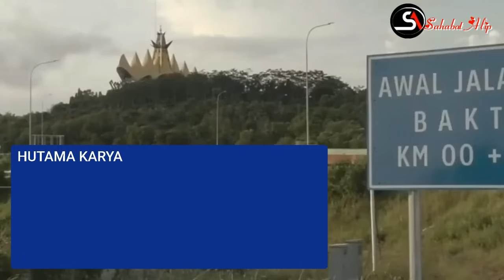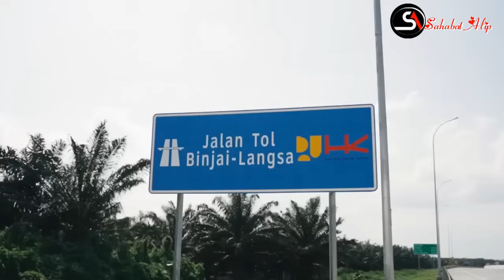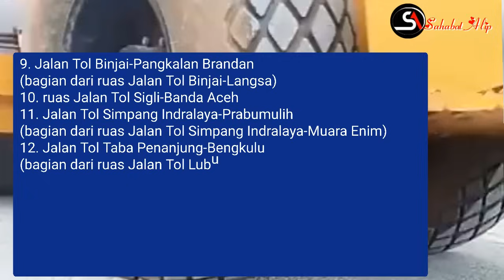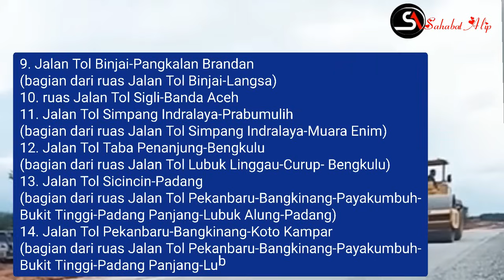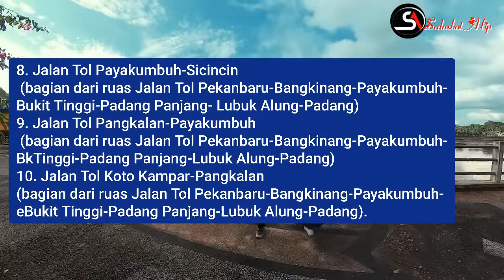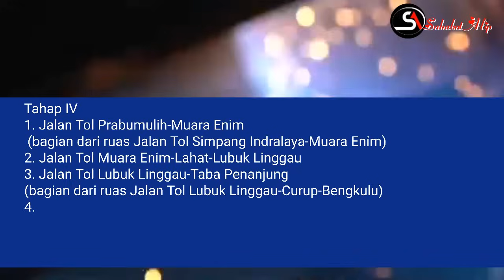Jokowi Wariskan 3 Proyek Jalan Tol Trans Sumatera Ke Prabowo, Sebelum Turun Tahta 2024‼️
Tag ;
Sebelum Turun Tahta 2024! Jokowi Wariskan 3 Proyek Jalan Tol Trans Sumatera ke Prabowo untuk Diselesaikan dalam Tempo Waktu Sesingkat-singkatnya

Sejumlah proyek pembangunan infrastruktur diperkirakan akan berlanjut penyelesaiannya ke presiden terpilih selanjutnya, yaitu Prabowo Subianto. Salah satu proyek tersebut adalah pembangunan mega proyek Jalan Tol Trans Sumatera (JTTS).

 Jalan Tol Trans Sumatera adalah jaringan jalan tol sepanjang 2.818 km di Indonesia yang direncanakan menghubungkan kota-kota di pulau Sumatra, dari Lampung hingga Aceh.

JTTS menjadi perhatian Presiden RI, Joko Widodo, Presiden mengeluarkan Perpres terkait percepatan pembangunan JTTS.

Jokowi Teken Aturan Baru soal Pembangunan Tol Trans Sumatra, Ruas Tol Baleno termasuk didalamnya

Presiden Joko Widodo (Jokowi) mewariskan setidaknya 3 ruas jalan tol, rangkaian Jalan Tol Trans Sumatera (JTTS) kepada presiden terpilih berikutnya, Prabowo Subianto.

Presiden Joko Widodo (Jokowi) memasuki tahun terakhirnya menjabat sebagai Kepala Negara.

Tahun 2024 ini akan menjadi tahun terakhir Presiden Jokowi sebagai Kepala Negara setelah menjabat selama 1 dekade lamanya.

Dipenghujung kepemimpinan Presiden Jokowi ini, sejumlah proyek pembangunan infrastruktur terus didorong penyelesaiannya.
Sejumlah proyek pembangunan infrastruktur diperkirakan akan berlanjut penyelesaiannya ke presiden terpilih selanjutnya, yaitu Prabowo Subianto.

Salah satu proyek tersebut adalah pembangunan mega proyek Jalan Tol Trans Sumatera (JTTS).

Presiden Joko Widodo akan mewariskan deretan jalan tol ke presiden terpilih selanjutnya yakni Prabowo Subianto di kuartal terakhir tahun ini.

Sumber berita harian Haluan. com

Tahap 1
1. ruas Jalan Tol Medan-Binjai
2. ruas Jalan Tol Palembang-Simpang Indralaya
3. ruas Jalan Tol Pekanbaru-Dumai
4. ruas Jalan Tol Bakauheni-Terbanggi Besar
5. ruas Jalan Tol Terbanggi Besar-Pematang Panggang
6. ruas Jalan Tol Pematang Panggang-Kayu Agung
7. ruas Jalan Tol Kisaran-Indrapura
8. Jalan Tol Kuala Tanjung-Indrapura-Tebing Tinggi-Pematang Siantar (bagian dari ruas Jalan Tol Kuala Tanjung-lndrapura-Tebing Tinggi-Parapat)
9. Jalan Tol Binjai-Pangkalan Brandan (bagian dari ruas Jalan Tol Binjai-Langsa)
10. ruas Jalan Tol Sigli-Banda Aceh
11. Jalan Tol Simpang Indralaya-Prabumulih (bagian dari ruas Jalan Tol Simpang Indralaya-Muara Enim)

12. Jalan Tol Taba Penanjung-Bengkulu (bagian dari ruas Jalan Tol Lubuk Linggau-Curup- Bengkulu)
13. Jalan Tol Sicincin-Padang (bagian dari ruas Jalan Tol Pekanbaru-Bangkinang-Payakumbuh-Bukit Tinggi-Padang Panjang-Lubuk Alung-Padang)
14. Jalan Tol Pekanbaru-Bangkinang-Koto Kampar (bagian dari ruas Jalan Tol Pekanbaru-Bangkinang-Payakumbuh-Bukit Tinggi-Padang Panjang-Lubuk Alung-Padang).

Tahap ll
1. Jalan Tol Betung (Sp. Sekayu)-Tempino-Jambi
2. Jalan Tol Jambi-Rengat
3. Jalan Tol Junction Pekanbaru- Bypass Pekanbaru (bagian dari ruas Jalan Tol Rengat-Pekanbaru)

4. Jalan Tol Rengat-Junction Pekanbaru (bagian dari ruas Jalan Tol Rengat-Pekanbaru)
5. Jalan Tol Pelabuhan Panjang-Lematang;
6. Jalan Tol Palembang-Betung (bagian dari ruas Jalan Tol Kayu Agung-Palembang-Betung)
7. Jalan Tol Pangkalan Brandan-Langsa (bagian dari ruas Jalan Tol Binjai-Langsa)

8. Jalan Tol Payakumbuh-Sicincin (bagian dari ruas Jalan Tol Pekanbaru-Bangkinang-Payakumbuh-Bukit Tinggi-Padang Panjang- Lubuk Alung-Padang)

9. Jalan Tol Pangkalan-Payakumbuh (bagian dari ruas Jalan Tol Pekanbaru-Bangkinang-Payakumbuh-BkTinggi-Padang Panjang-Lubuk Alung-Padang)
10. Jalan Tol Koto Kampar-Pangkalan (bagian dari ruas Jalan Tol Pekanbaru-Bangkinang-Payakumbuh-Bukit Tinggi-Padang Panjang-Lubuk Alung-Padang).

Tahap III
1. ruas Jalan Tol Dumai-Sp. Sigambal-Rantau Prapat
2. ruas Jalan Tol Rantau Prapat-Kisaran
3. ruas Jalan Tol Langsa-Lhokseumawe
4. ruas Jalan Tol Lhokseumawe-Sigli

Tahap IV
1. Jalan Tol Prabumulih-Muara Enim (bagian dari ruas Jalan Tol Simpang Indralaya-Muara Enim)
2. Jalan Tol Muara Enim-Lahat-Lubuk Linggau
3. Jalan Tol Lubuk Linggau-Taba Penanjung (bagian dari ruas Jalan Tol Lubuk Linggau-Curup-Bengkulu)
4. Jalan Tol Pematang Siantar-Parapat (bagian dari ruas Jalan Tol Kuala Tanjung-Indrapura-Tebing Tinggi-Parapat)
5. Jalan Tol Parapat-Tarutung-Sibolga
6. Jalan Tol Batu Ampar-Muka Kuning-Bandara Hang Nadim.